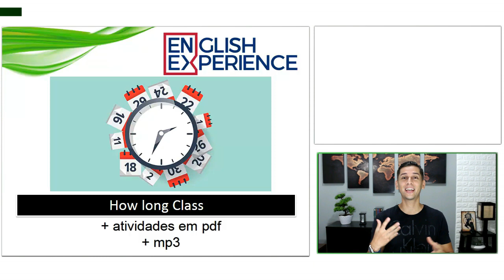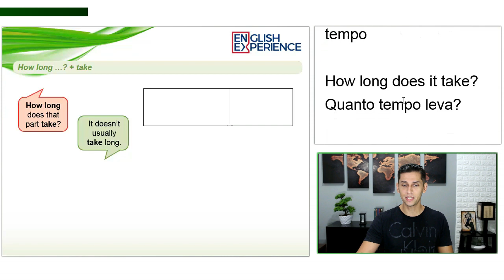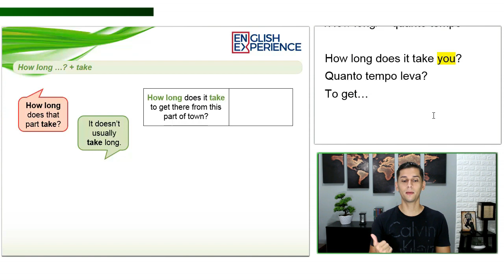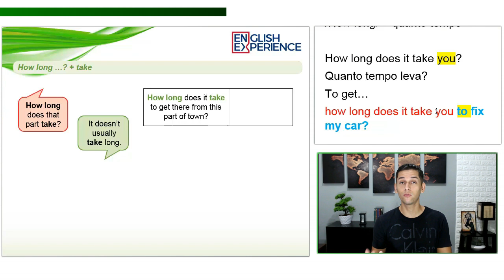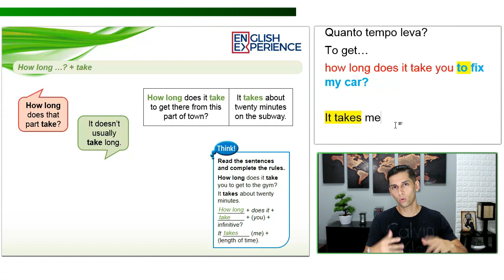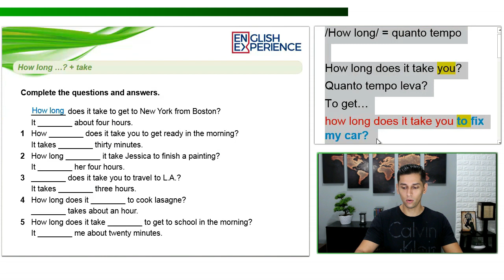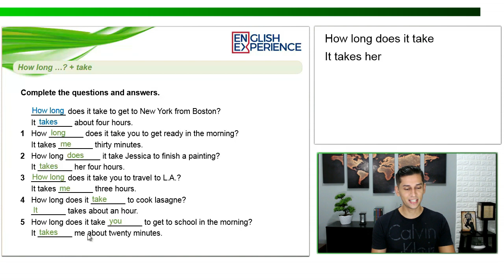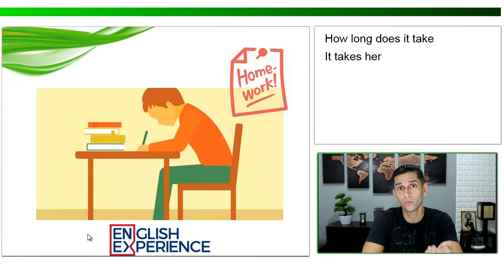Como usar HOW LONG em Inglês GRAMÁTICA - Aula de Inglês 23 com pdf e mp3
Agora você vai aprender a usar uma das expressões mais importante em Inglês, o HOW LONG, ele é usado para saber quanto tempo leva-se para fazer algo.

Buscas comuns:

1 - Aprender inglês
2 - Inglês Básico
3 - Aprender inglês online
4 - Aprenda inglês com histórias
5 - Aprender inglês rápido
7 - Como Aprender Inglês
8 - Histórias em Inglês
9 - Audiobooks em Inglês
10 - Dica de Inglês
11 - Inglês para iniciantes
12 - Textos em inglês
13 - Gramática de inglês